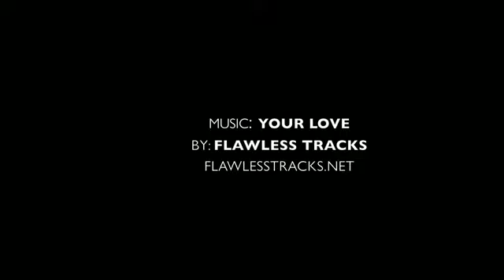6'4 Matt Jones-Duke Commit -- Ballislife Summer Mixtape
BALLISLIFE.COM !!! FULL CREDIT